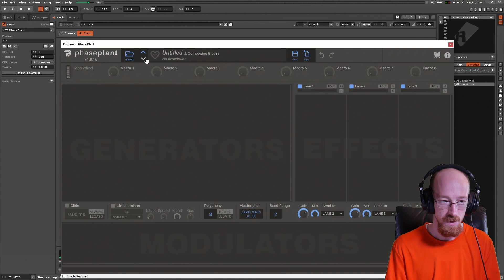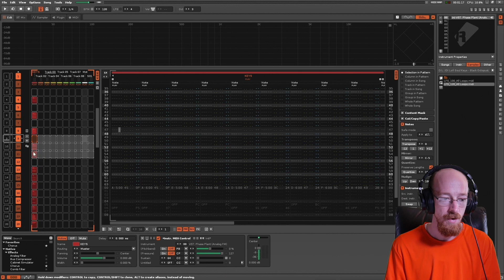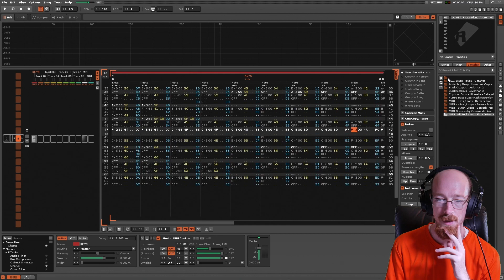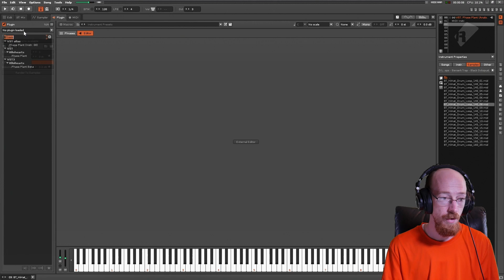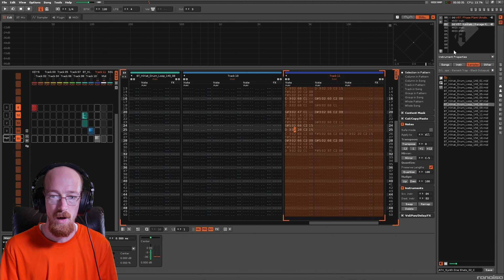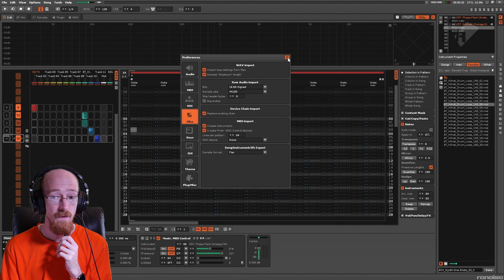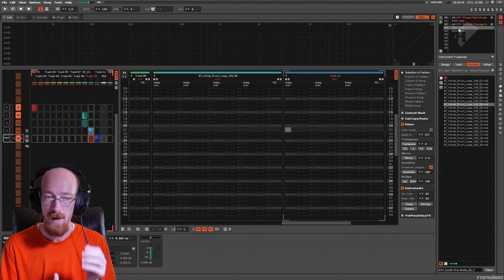Renoise and Midi Files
How to load midi files up, both the files themselves as well as drag and drop that some VST's use.

If you see something cool and go looking for it try out my links:

Timestamps
00:00 Intro
00:12 How I wish Midi Worked
01:16 Loading Midi Files
02:29 Is there a way to group delete patterns?
03:04 Opening Multiple Midi files
04:25 Drag and Drop Midi from VST
06:28 Config Options